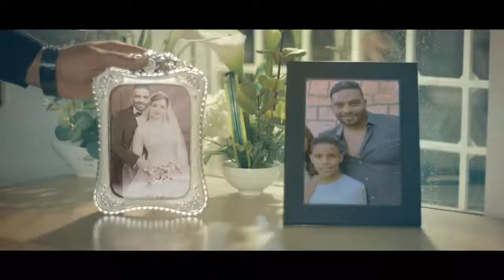Ya Lila ya Lila arbi song new YouTube